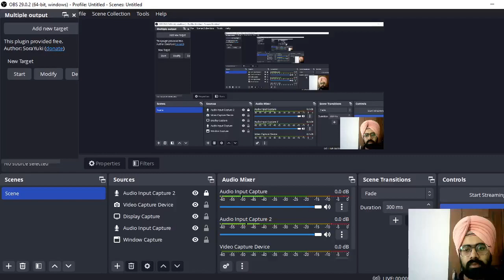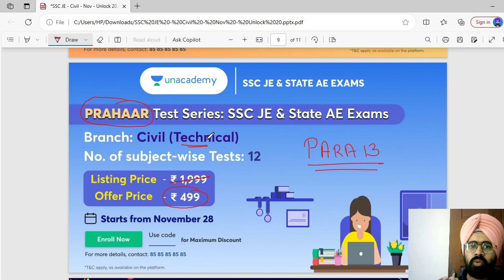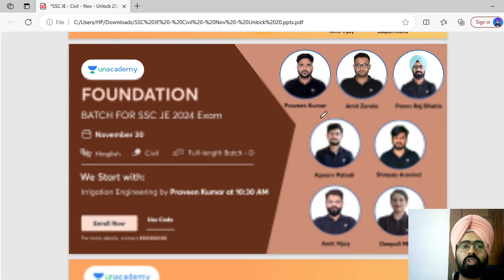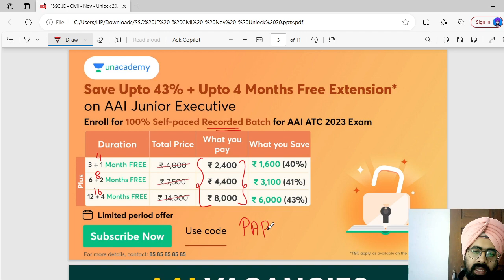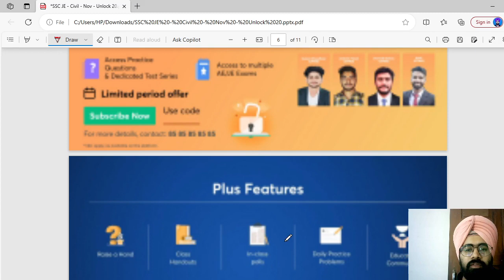Something surprising LOADING... | SSC JE 2024 | Paran Raj Bhatia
Save Upto 52% + Upto 4 Months FREE EXTENSION on SSC JE & State AE Exams

Call Paran Raj Bhatia Sir's team on 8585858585 and take your SSC JE Preparations to the next level.

Elevate your Civil Engineering skills with a comprehensive surveying course by Paran Raj Bhatia. Dive into the world of precise measurements, land mapping, and geospatial data analysis. Whether you're a student or a professional in the field, this course will enhance your knowledge and expertise. Join us to master the art of surveying and broaden your career horizons.

Don't miss the opportunity to excel in your SSC JE/AE exams! Let's achieve success together!

You can enrol in Unacademy Subscription and get the following benefits:
1. Learn from your favourite teacher
2. Dedicated DOUBT sessions
3. One Subscription, Unlimited Access to Live Online Classes and Videos
4. Real-time interaction with best-in-class teachers
5. You can ask doubts in live online classes
6. Limited students in each Class
7. Download the videos & watch them offline